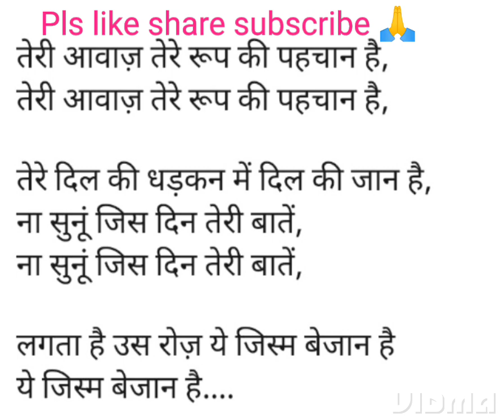मनमोहक #@amitsaini-vd1ol Dil se re#//